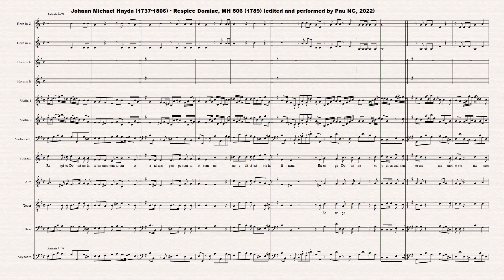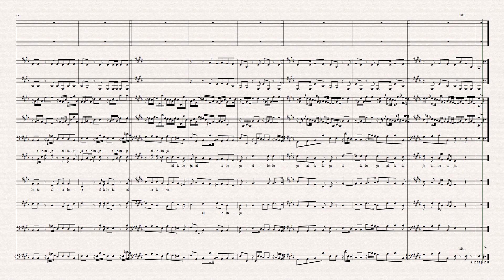[Sheet music] Johann Michael Haydn (1737-1806) - Respice Domine (1789)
Composer: Johann Michael Haydn (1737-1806)
Work: Respice Domine, MH 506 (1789)
Software: Sibelius + Instruments samples + Choir samples (soprano)
World Premiere: Yes